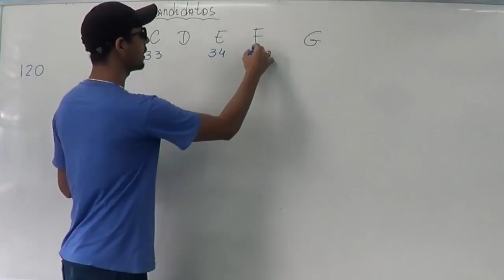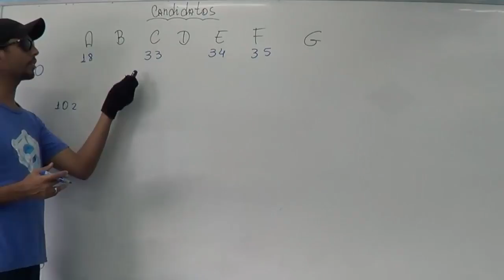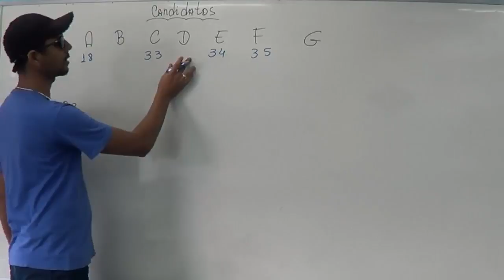Questão 50 Resolvida PI Magistério Caxias Matemática